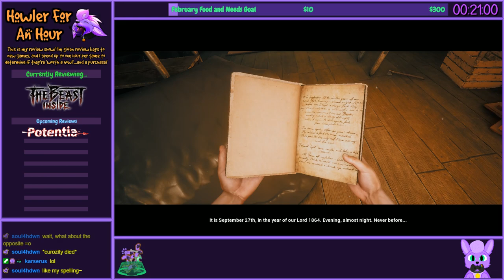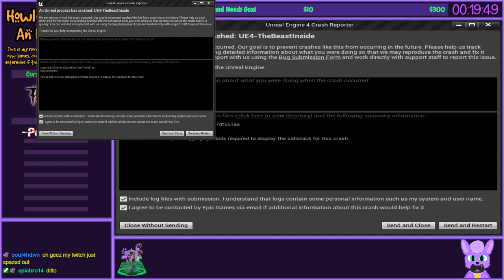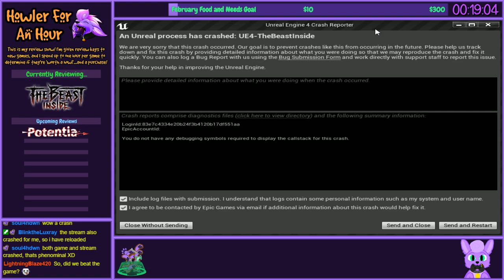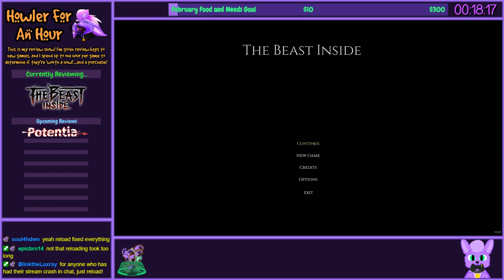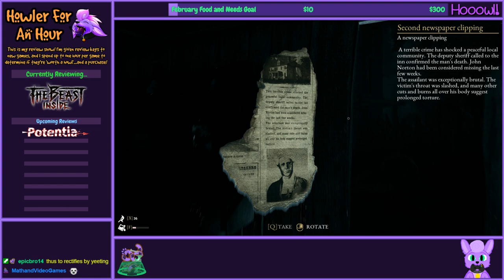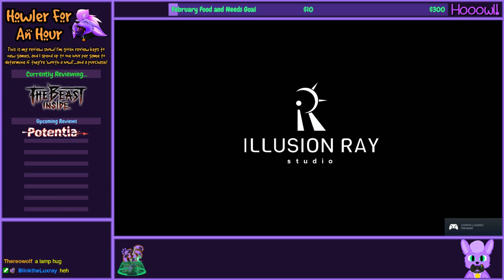Howler for an Hour | The Beast Inside - An Interesting Horror Game in a Performance-Failing Package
This game honestly looked to have a lot of potential, and it may still have that. Its design seems pretty professional, despite a few low-quality jumpscares. However, the performance of this game (which I supposedly more than meet the system requirements for) is just not great...and I can see why, as there are tons of obvious examples of performance-hitting design decisions which barely even add to the game experience. It truly boggles me when developers prioritize a game in this way.